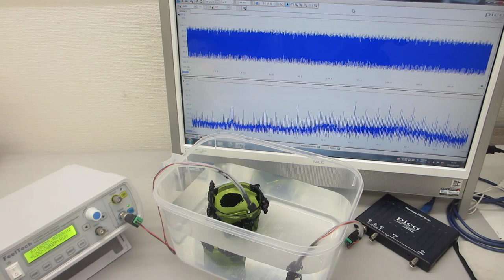超音波の非線形振動現象をコントロールする発振制御システム（超音波システム研究所）